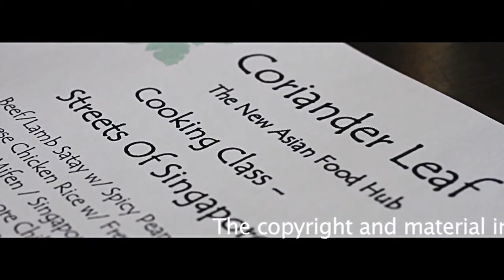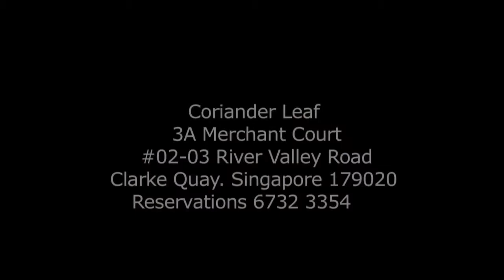shiokalingam! features - coriander leaf